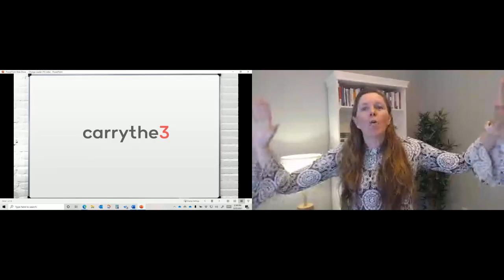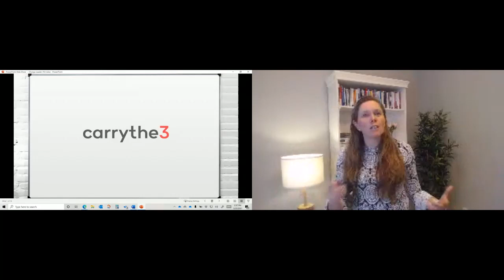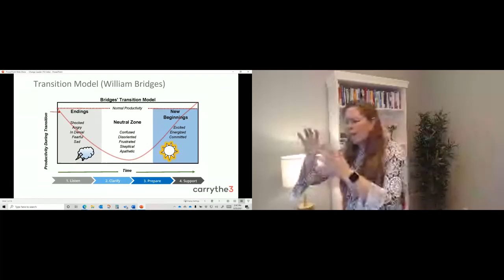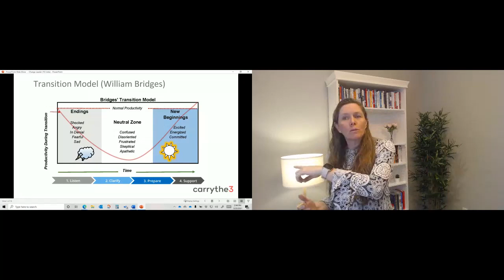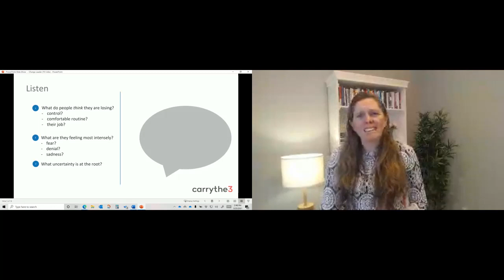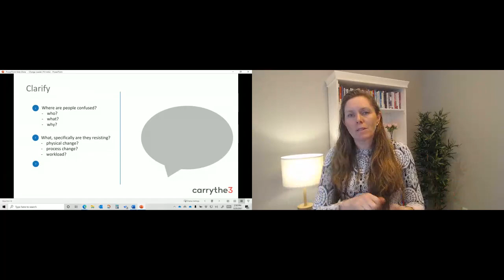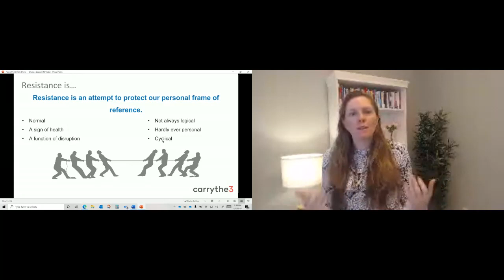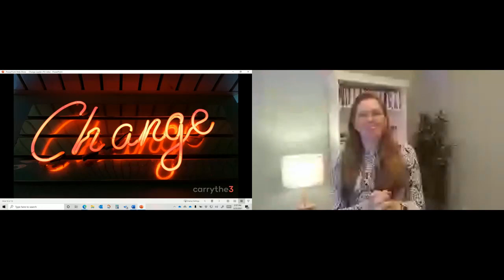"The Change Leader"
Laura Vaughan, CEO, carrythe3 inc spoke at our recent CanadianVirtual Controllers Conference.